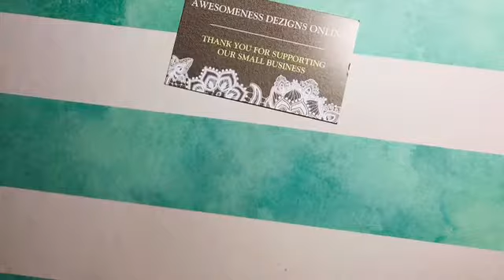Dragon Fun mdf wall decor shapes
mdf wall decor collect as many as you like and simply stick to any surface